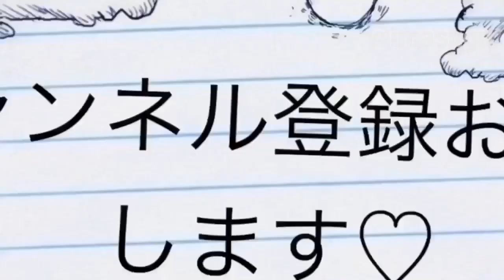Morning market with 5months baby!生後5ヶ月の赤ちゃんと朝市に行ってみた！(English subtitles)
This video is about a day I and my baby went to the morning market. This market is so popular that there is a long long line before the market was opened. Please enjoy the atmosphere of the japanese morning market.
生後５ヶ月の赤ちゃんを連れて朝市に行ってみました。地方では朝市が結構たくさんあります。そして新鮮な野菜や花などが売られていてとても楽しいです！

  🌟爺とゆうくんの日常を見たい方はこちら
■ゆうくんとじぃじ　スシローを体験！

⭐️アラフォーママのリアルな育児をこっそり見たい人はこちら

■午前中に終わらせておくべき３つのこと

■生後５ヶ月ベビーとのモーニングルーティン

■アラフォーママ　ヤンママばかりの親子ひろばデビュー！超ドキドキ

❤️Introduction ❤️
Hello world! If U r new here, I am a mother of baby who was born in the summer of 2019 named Yu-chan. we live  in Japan with You-chan's grand father and mother.
In this channel I am sharing with you the real days of my family . Please enjoy watching my video!

❤️ご挨拶❤️
2019年夏に生まれた0歳のゆうくんと、アラフォーワーママ（ただいま育休中）の超リアルな日常を配信しています。時々、74歳の爺（じいじ）も登場します。